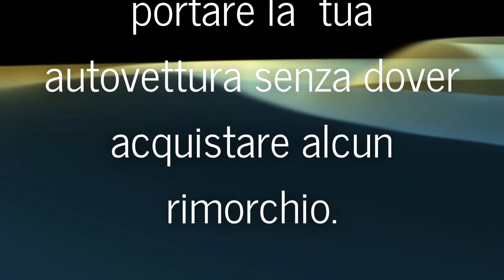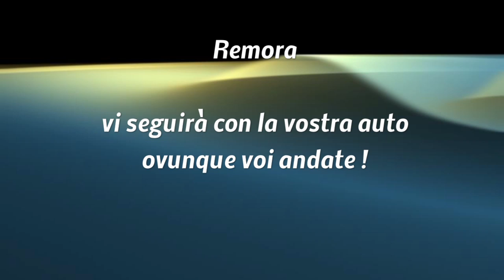Remora auto a traino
Innovativo dispositivo omologato, in grado di trainare un autoveicolo per mezzo di un'altro autoveicolo.